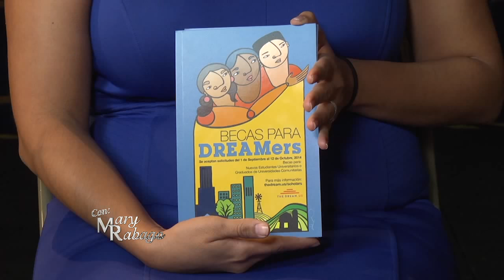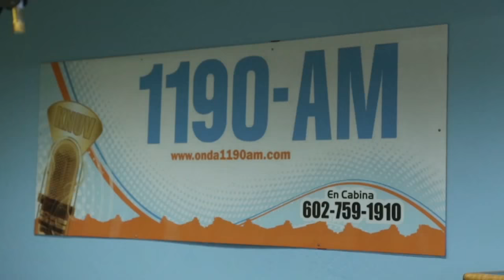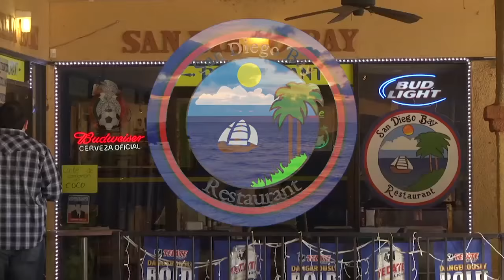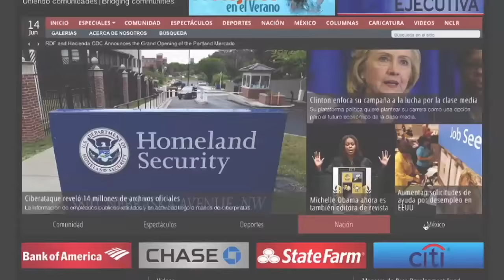Con Mary Rabago "Latinos y COLLEGE en AZ" MRP73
Periodismo con Propósito
Información para nuestra comunidad.